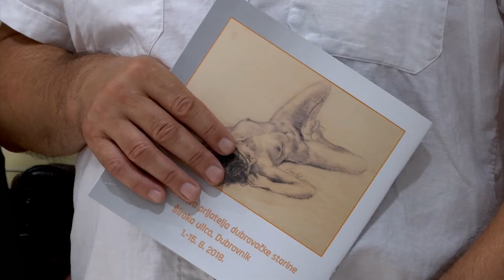KULTURA U FOKUSU: "Ženski akt - Točka potpunog otkrivanja".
‘’Ženski akt - Točka poptunog otkrivanja’’ ime je izložbe otvorene  u izložbenom prostoru Društva prijatelja dubrovačke starine. Naša ekipa bila je i na ovom događaju.